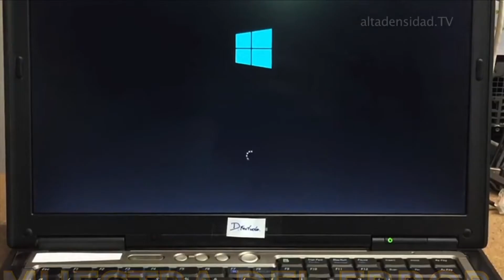Actualización de Windows 10 provoca epidemia de pantallas azules en PCs+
Una nueva actualización de Windows 10 está ocasionando fallos en ordenadores de todo el mundo, especialmente en el caso de los PCs y servidores de uso empresarial o corporativo.